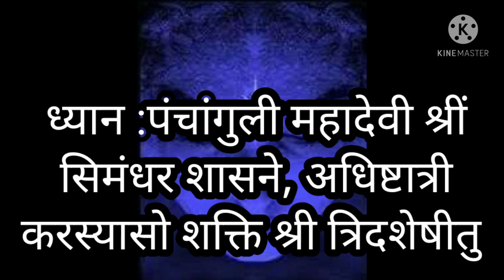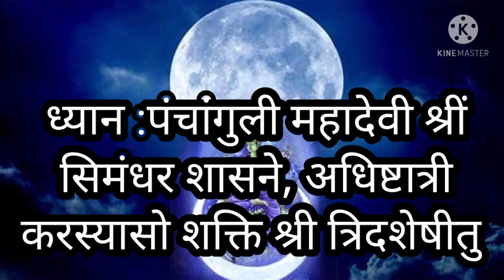एक ऐसा मंत्र जो आपको बना सकता है महाज्ञानी.ये देवी सब कुछ बता देती है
इस विद्या का दुरूपयोग ना करें
पंचांगुली भविष्य ज्ञान साधना ||
Panchanguli Sadhna